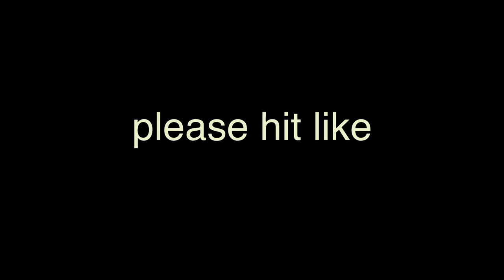whaligoe steps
filmed by mc caithness films
edited by mc caithness films

Scott David Winn